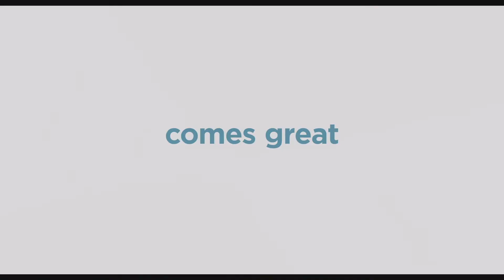The Secret Life of Pets 2 Trailer